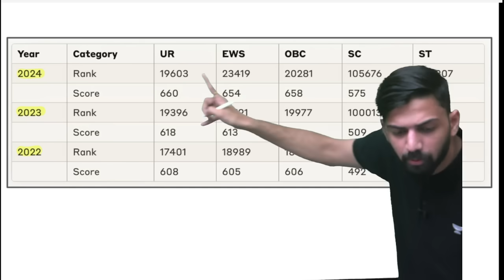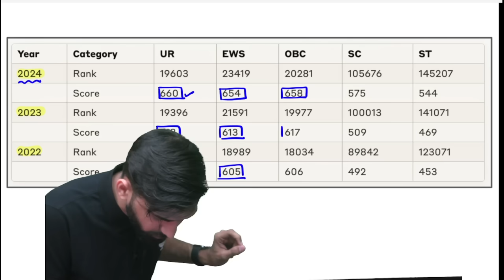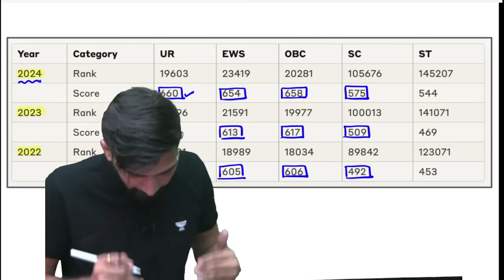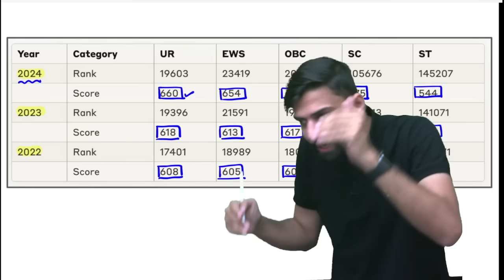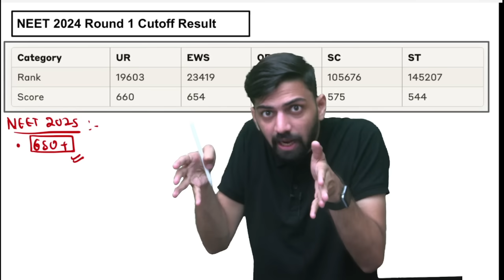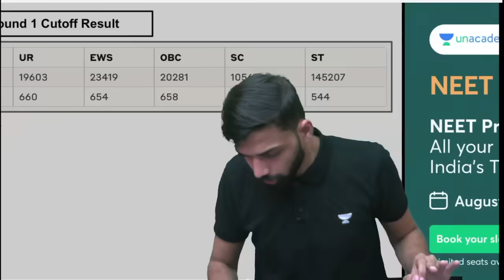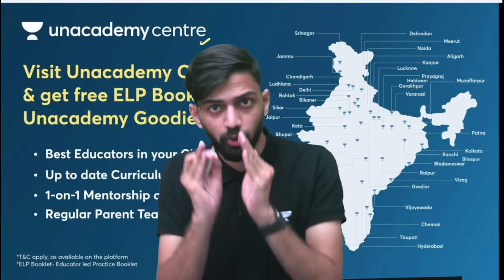Shocking NEET 2024 Cut off Released | NEET Latest Update 2024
You can enroll to Unacademy Subscription and get the following benefits:
1. Learn from your favourite teacher
2. Dedicated DOUBT sessions
3. One Subscription, Unlimited Access to Live Online Classes and Videos
4. Real-time interaction with best-in-class teachers
5. You can ask doubts in live online classes
6. Limited students in each Class
7. Download the videos & watch them offline
Title:  Shocking NEET 2024 Cut off Released | NEET Latest Update 2024 | NEET 2024 Latest Update

About Video: In This Video Anmol Sharma sir Talked about Shocking NEET 2024 Cut off Released and NEET Latest Update 2024 and NEET 2024 Latest Update.